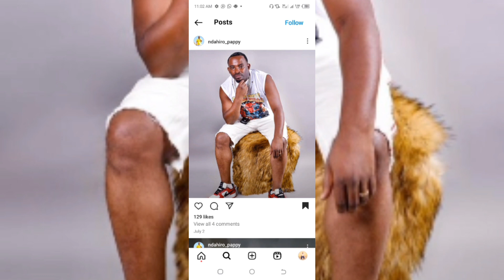UMUKOBWA WACITSE KAZUNGU🥲Ubuhamya NDAHIRO PAPY Akuyeyo burakomeye l hari uwamucitse yambaye ubusa l